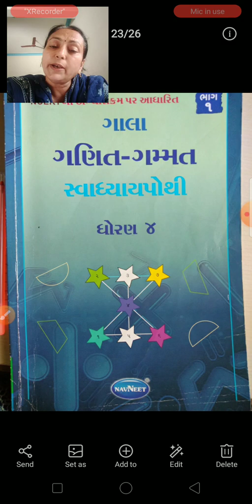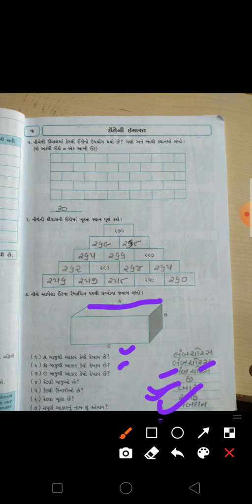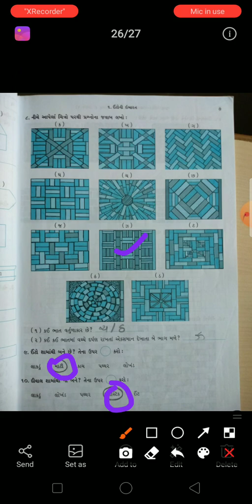std 4,maths,ch 1,pg 7 swapothi